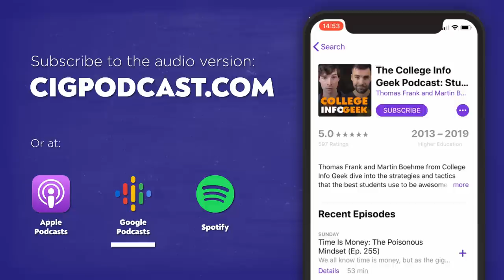Tom and Martin Discuss Working From Home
Skillshare: with thousands of courses in a wide range of different skills, Skillshare can help you take things to the next level. If you're one of the first 500 people to use this link, you can also get started with 2 free months of unlimited learning (including Thomas' new Habit-Building class!)

Accelerate your learning in math, science, and computer science with Brilliant.

Big thanks to Skillshare and Brilliant for sponsoring this week's episode!

We talk about what it's like and what it takes to get things done remotely, even with all the distractions that might come with being at home.

Timestamps!

0:12:42 – Creating a dedicated workspace when you don’t have another room
0:22:50 – Sponsor: Brilliant (Learning problem-solving skills)
0:26:02 – Sponsor: Skillshare (Learning new skills)
0:28:27 – Getting a good pair of headphones
0:40:41 – Holding yourself accountable to someone
0:53:55 – Exercising at home
1:02:32 – Conclusion